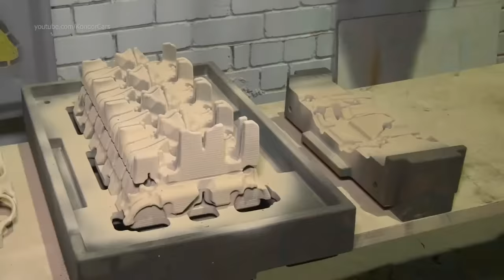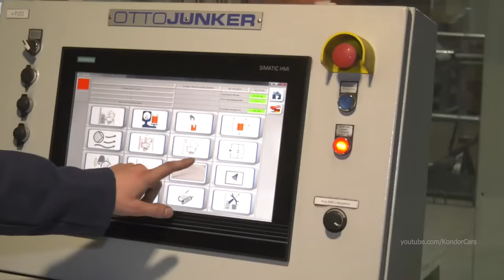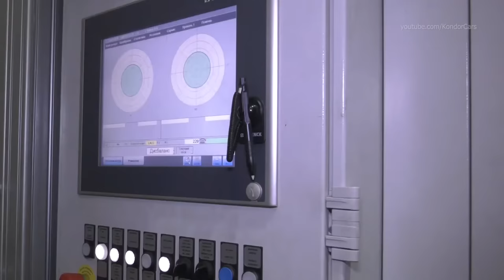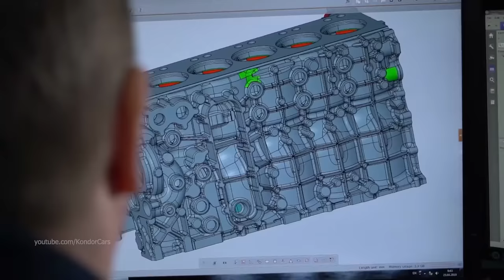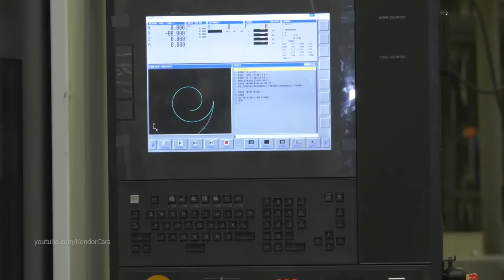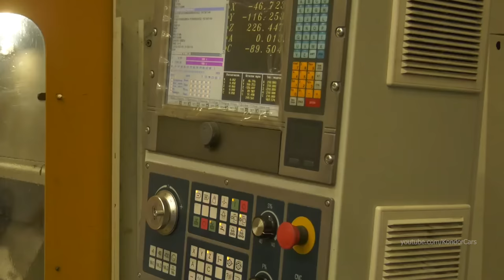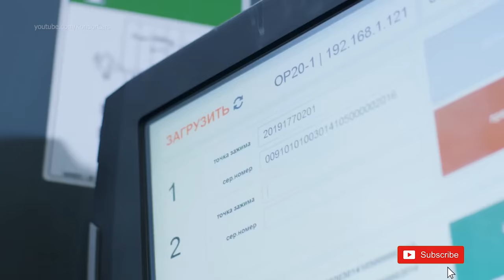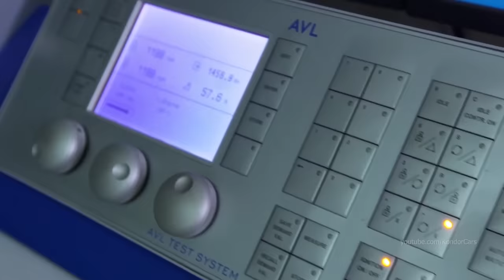KAMAZ V8 Engine Production - Russian Factory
KAMAZ V6 Engine & Gearbox Manufacturing. V8 engine, diesel engine production, Naberezhnye Chelny, Russia.
Камский Автомобильный Завод – КАМАЗ, romanized: Kamskiy Avtomobilny Zavod, lit. 'Kama Automobile Plant') is a Russian brand of trucks and engines manufacturer located in Naberezhnye Chelny, Russia. It is famous for its cab over trucks. KAMAZ is a portmanteau which stands for a factory on the Kama River.

KAMAZ was founded in 1969. Today, heavy duty models are exported to many areas of the world including the Commonwealth of Independent States (CIS), Latin America, the Middle East, and Africa. KAMAZ is the largest truck producer in Russia and the CIS with its factory producing 43,000 trucks a year

In 1969, the Resolution of the Central Committee of the Communist Party of the Soviet Union and the USSR Council of Ministers was approved which envisaged construction of a complex of heavy duty truck production plants. Around 70 potential sites to locate the facilities were investigated. Choice went in favor of Naberezhnye Chelny, then a small town on the Kama River. Naberezhnye Chelny was located in the center of the former Soviet Union. The navigable rivers – the Kama River and the Volga River – as well as proximity of the railway line, were central to meeting the logistical needs of the construction site for materials and equipment. Going forward, the location would also allow for the easy shipping of ready-made trucks to customers. The fact that the huge construction company "KamGESenergostroy" existed in the region allowed construction of plant buildings and apartment blocks for prospective KAMAZ employees to be completed.

Workers and engineers, representing more than 70 ethnicities, converged on Naberezhnye Chelny to fuse into a "melting pot" of the construction project personnel. Orders placed by KAMAZ to procure construction materials and equipment were filled by all the ministries and departments, a total of over 2,000 enterprises. Over 100,000 personnel were employed at the construction site itself.